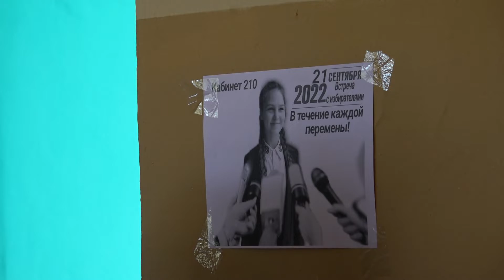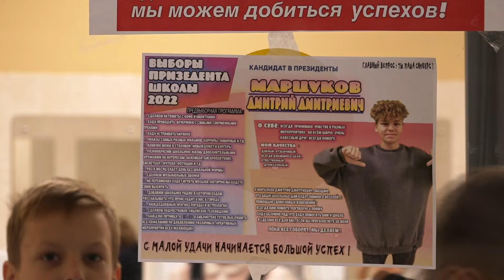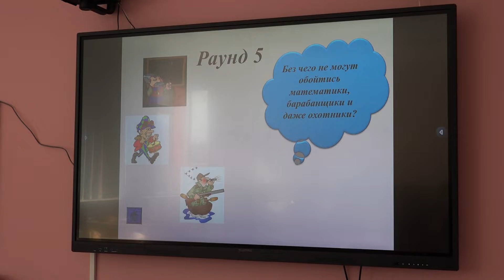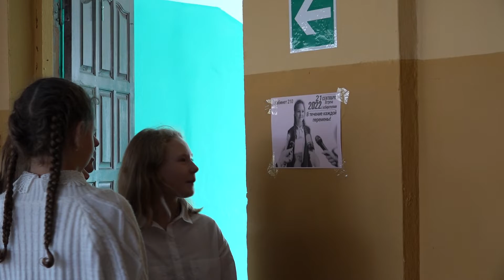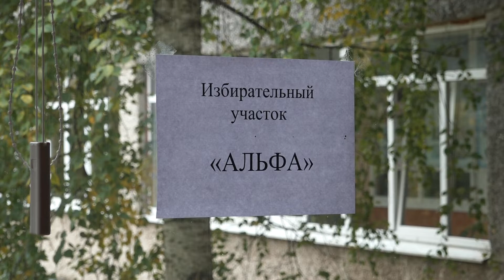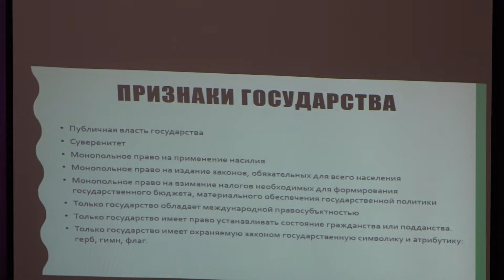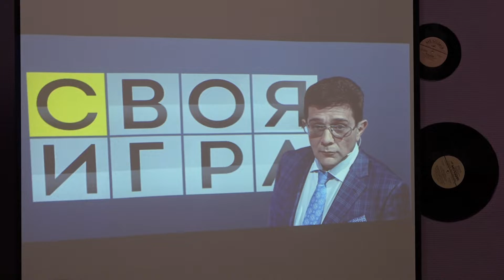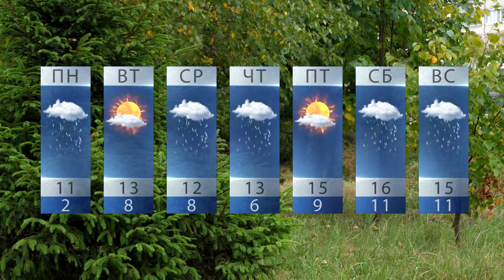Новости Электрогорска (26.09.22)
Главные темы дня: 1. Важный этап: в городском лицее выбрали Президента! 2. Быстрыми темпами: глава проверил ход капитального ремонта школы №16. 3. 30 сентября, в доме культуры отметят День пожилого человека. 4. Ко Дню Московской области: в доме молодежи состоялся круглый стол. 5. Порядок на первом месте: глава провел пятничный объезд городских территорий. 6. До и после/работа администрации по итогам объезда. 7. С комфортом для жителей: Сергей Дорофеев проверил благоустройство берега озера Стахановское. 8. Программа «Духовные беседы». 9. Полезные рецепты с Нателлой Барановой. 10. Прогноз погоды.